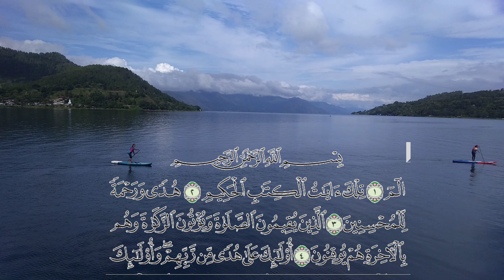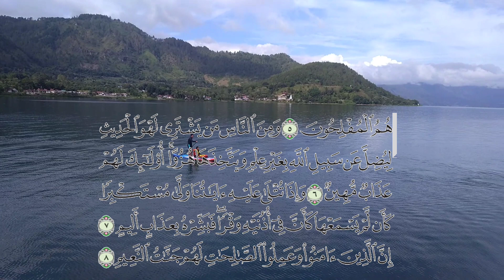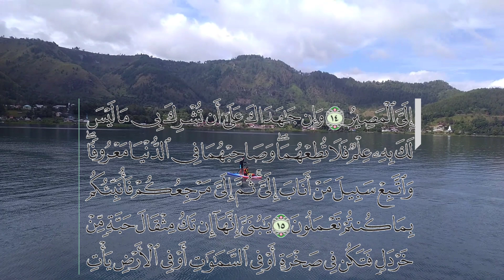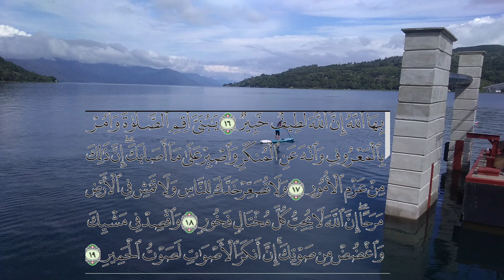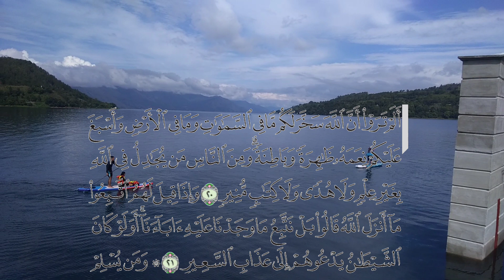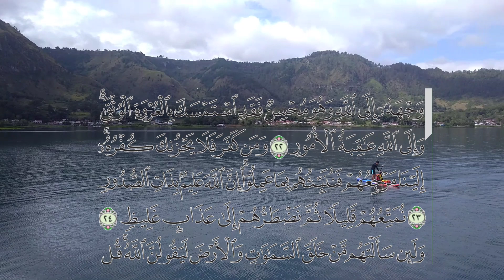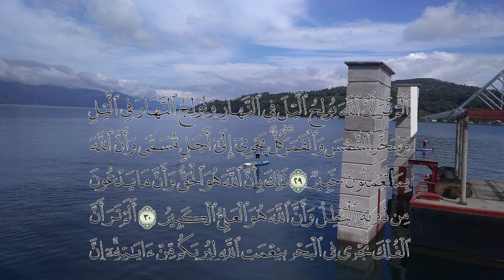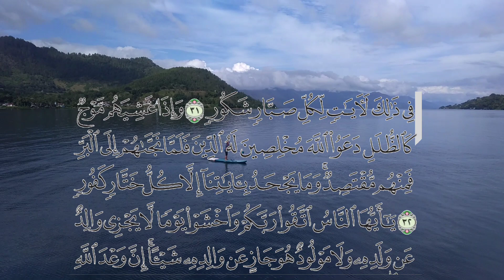Bacaan Surah Luqman Lengkap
Bacaan Al-Quran orang kampung

mohon koreksinya jika terdapat kesalahan bacaan, saya masih belajar.